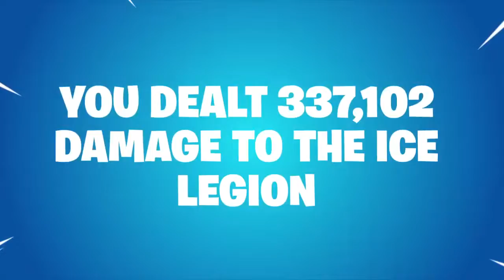Fortnite - My Season 7 Recap